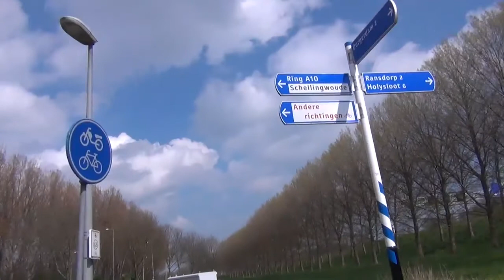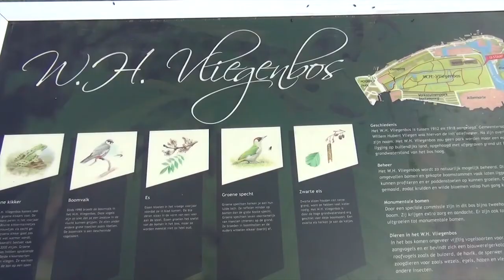De bossen van Noord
Er zijn mensen uit de 'stad' die genieten van het groen, de rust en vooral de vogels in Noord.

Welmoed de Lang volgde Frank Kromer die op de fiets naar Noord gaat om vogels te spotten.